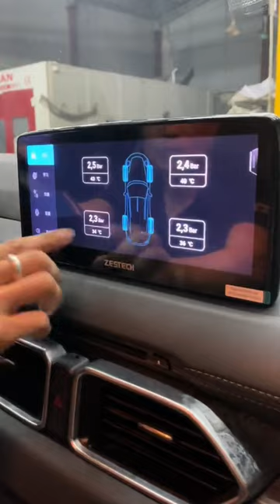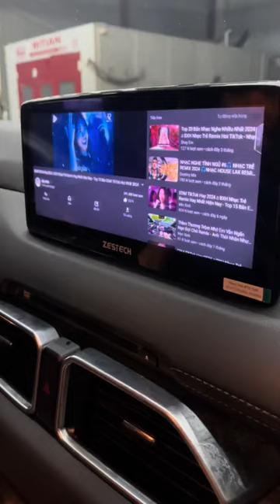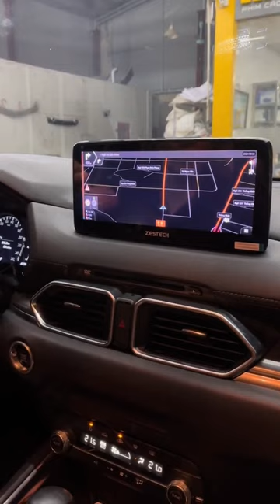Mazda Cx5 2022 độ màn liền camera 360 2 hệ điều hành !!! | AKALA THÁI NGUYÊN